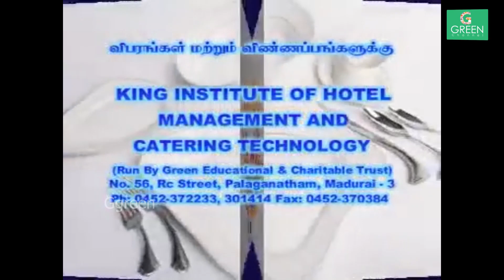அலங்காநல்லுரில் ஏன் ஜல்லிக்கட்டு நடத்த வேண்டும் | Revathy Subbulakshmi | G green Channel